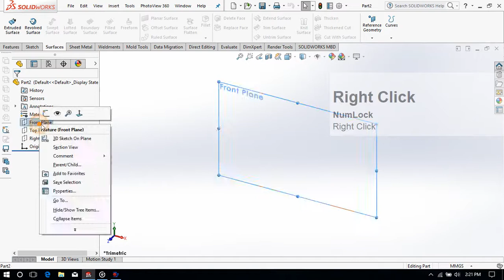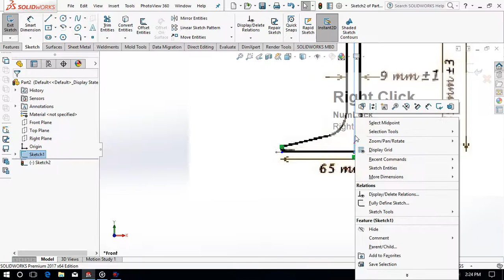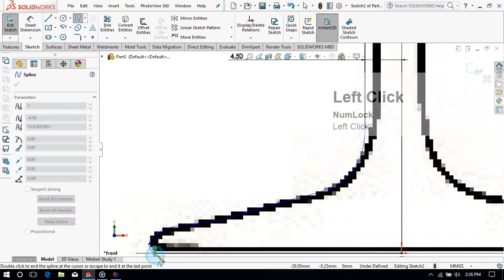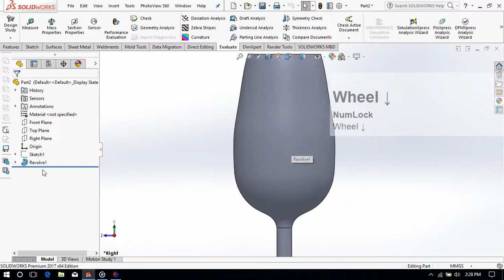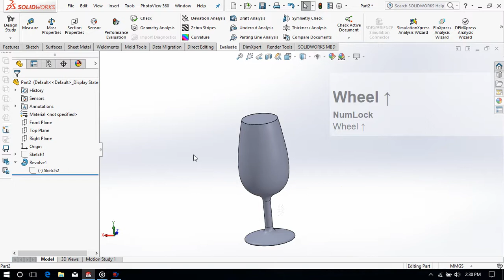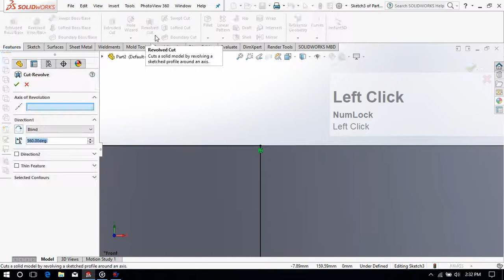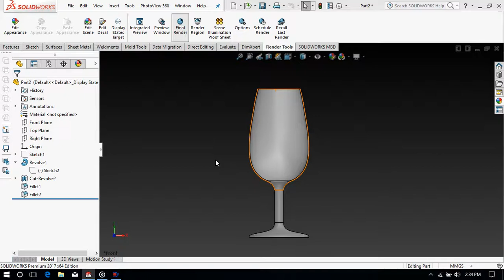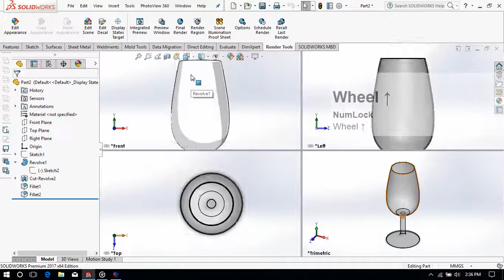How to Create a Wine glass in SolidWorks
In this tutorial i will show you how Design Wine glass in SolidWorks